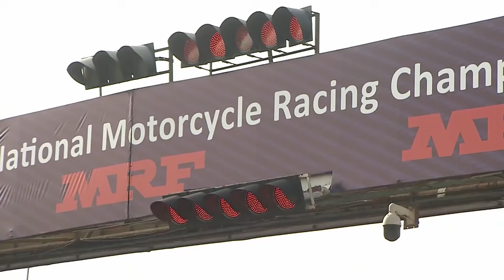Superbike World Championship & MotoGP Explained In Hindi | Isle Of Man TT And Suzuka 8 Hours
WSBK is the World Cup of Superbike racing. Unlike MotoGP, In WSBK road-legal production bikes like ZX 10 R and R1 race against each other on a racing circuit. Isle Of Man TT and Suzuka 8 Hours are other motorcycle racing events considered the top bike races in the world.

00:00 Intro
00:34 WSBK
03:17 SUZUKA 8 Hours
04:42 Isle Of Man TT
06:38 MotoGP Wild Card Entry
08:00 Ending

Superbike World Championship & MotoGP Explained In Hindi | Isle Of Man TT  And Suzuka 8 Hours, how to become motogp rider, how to participate in motogp.